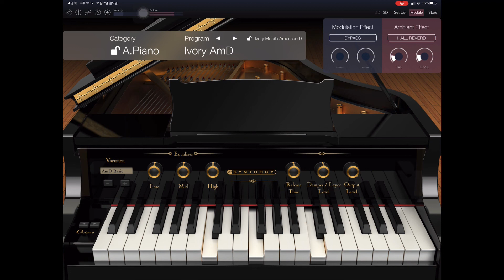KORG module Ivory American Grand VSTi (iPad)test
played via bluetooth midi